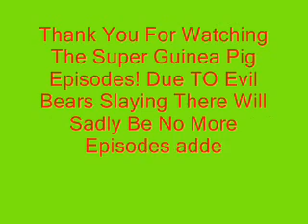Super Guinea Pig #4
this is episode #4 and will be the latest video of super guinea pig epsode and last epsode... see u next season of Super Guinea Pig!